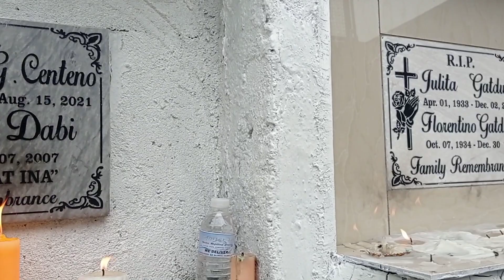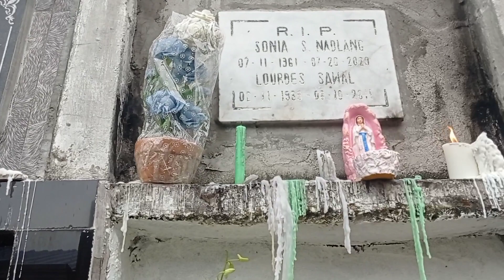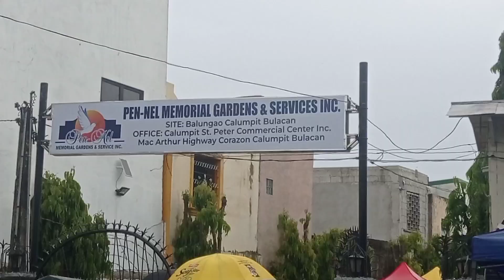Quicky adventure sa sementeryo....